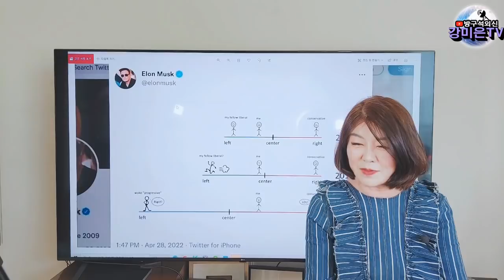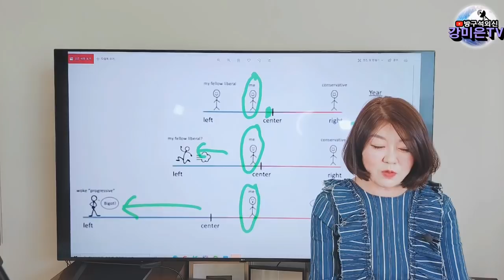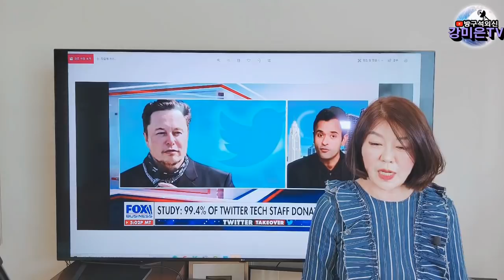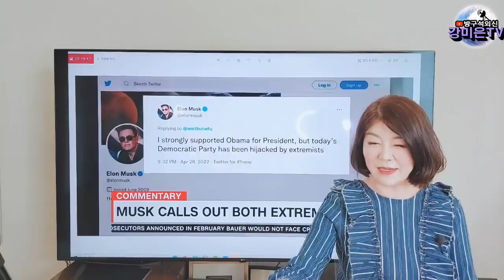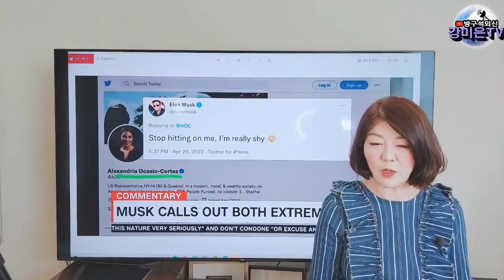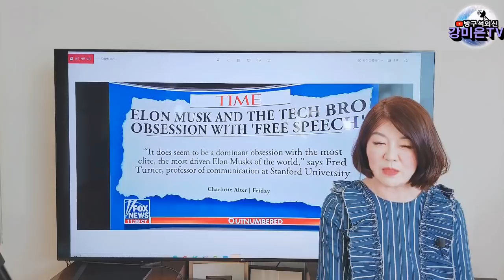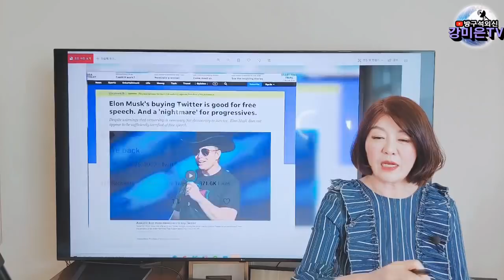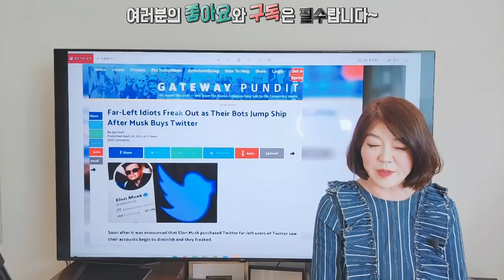트위터에 화난 CNN. CNN+도 망했는데.. [강미은TV 방구석외신]